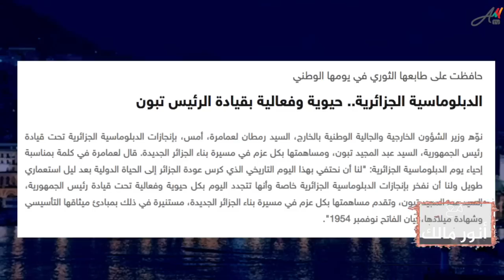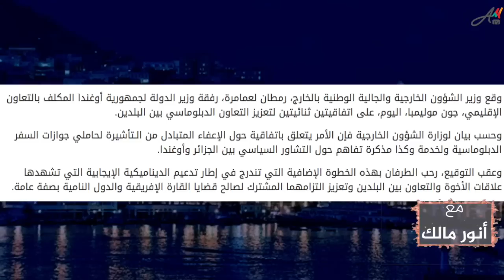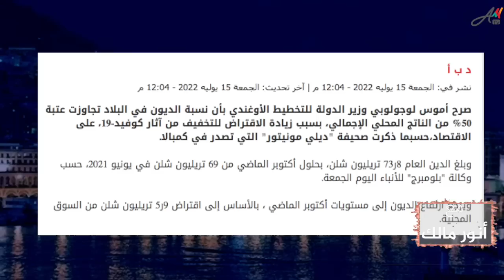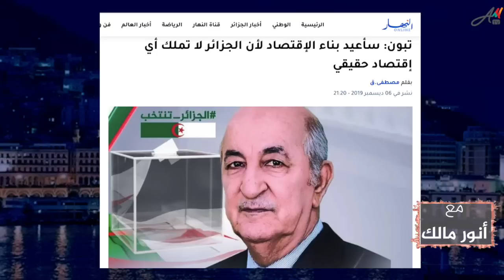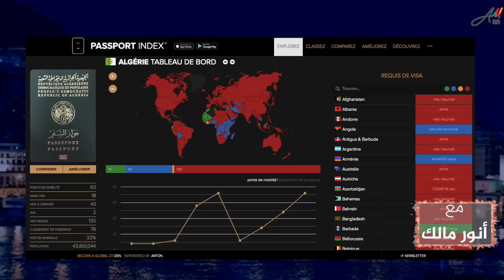شاهدوا أخطر إنجاز دبلوماسي حققه لعمامرة في جزائر تبون التي يسميها "الجديدة"!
برنامج "مع انور مالك"

من يرغب في التواصل معنا:
مواقعنا على شبكات التواصل الاجتماعي:
تويتر:

تحذير:
يمنع منعا باتا اعادة نشر الفيديوهات بقنوات أخرى إلا بإذن مسبق ويحظر التلاعب في الفيديوهات ولا يسمح إلا ببعض المقاطع التي لا تتجاوز أربع دقائق مع ذكر المصدر ومن دون ذلك سيتم اتخاذ الاجراءات القانونية اللازمة في إطار حقوق الملكية تجاه القنوات عبر اليوتوب وغيره التي لا تلتزم بذلك.